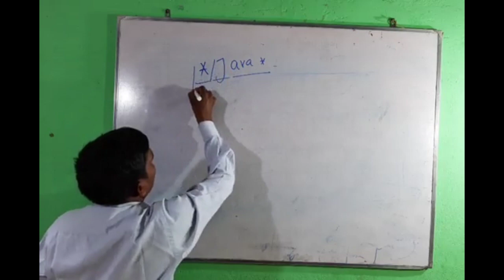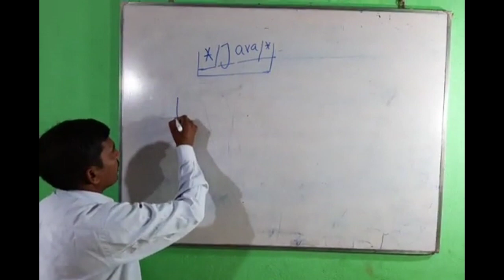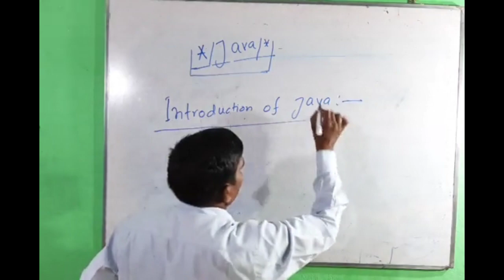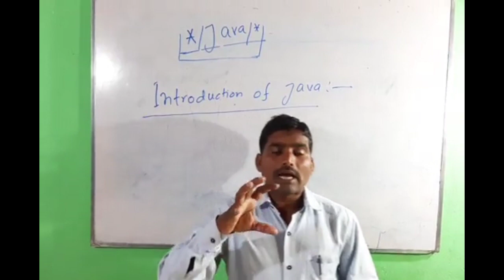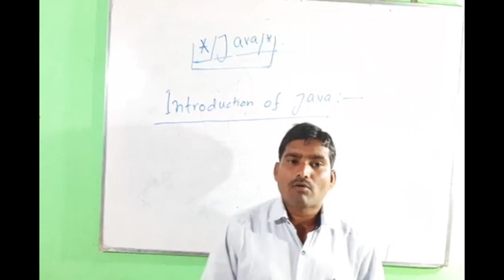Java।। Introduction of Java।। By- Prof. Ramchandra Singh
Introduction of Java
Java by Prof.